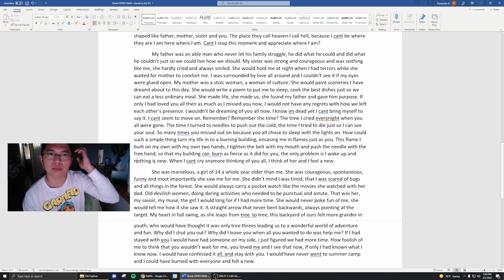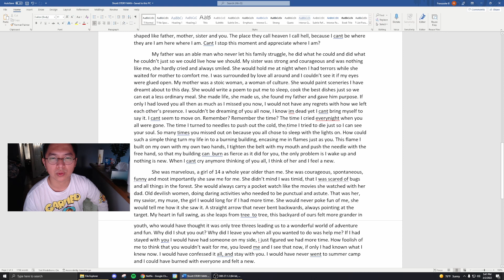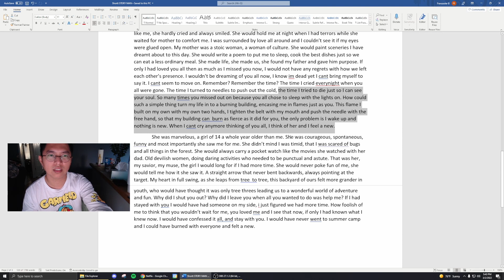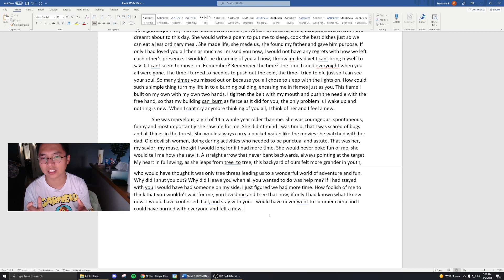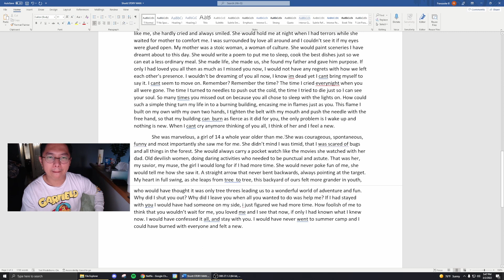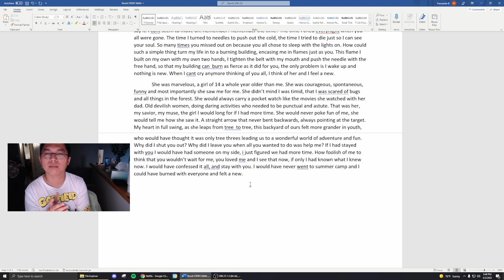Short Story writeup third impact (not NGE fanfic btw)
We get alittle more into the dreams of my main homeboy he do be sad he dead